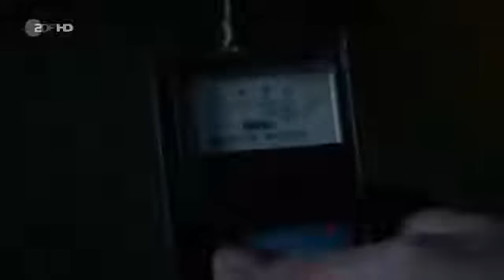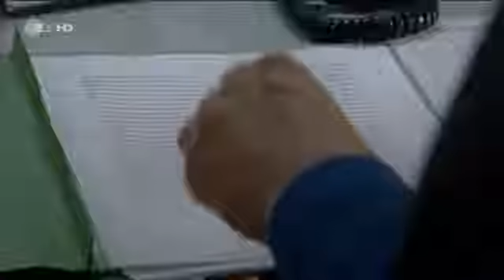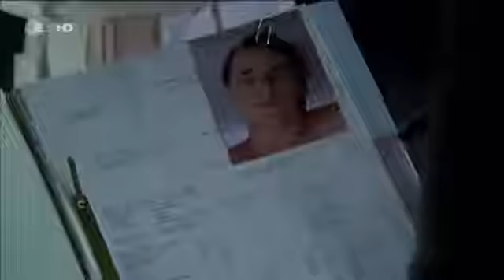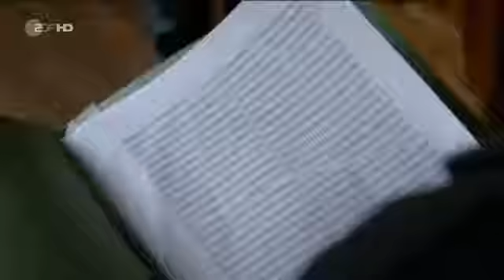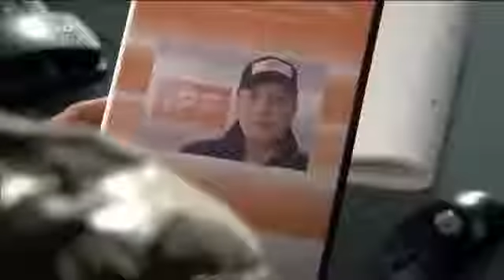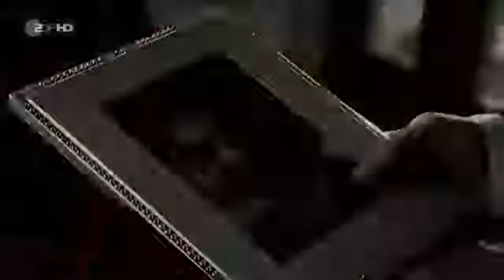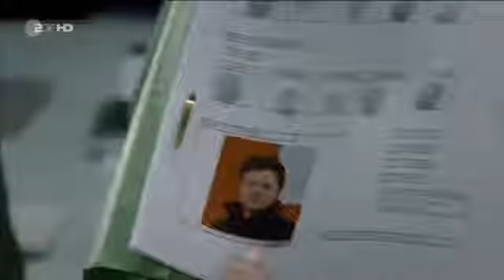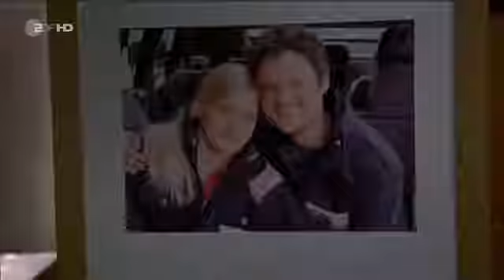SOKO Kitzbühel Der Götterbote (Folge 96)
Kein Krimi mehr verpassen: Kein Krimi mehr verpassen: Kein Krimi mehr verpassen:

Kein Krimi mehr verpassen: Kein Krimi mehr verpassen:

Kurz vor ihrer Scheidung wird die Richterin Antonia Weigert ermordet. Von ihrem Ehemann, den sie finanzierte? Oder hat ein von ihr verurteilter Straftäter Rache geübt?